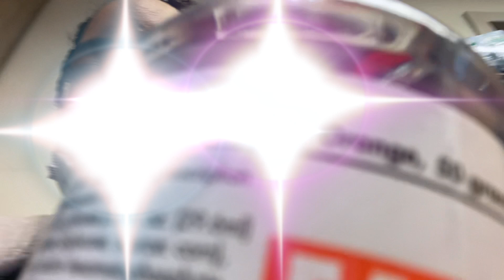TWIN PREGNANCY DR APPOINTMENTS AND SONOGRAM VLOG! MY SON'S STOMACH IS MEASURING SMALL :(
Hi Mellie Dee Dee's!! Today I decided to vlog my Dr appointments! So come with me as I go to my dental appointment, Sonogram, and do my 1hr Glucose!